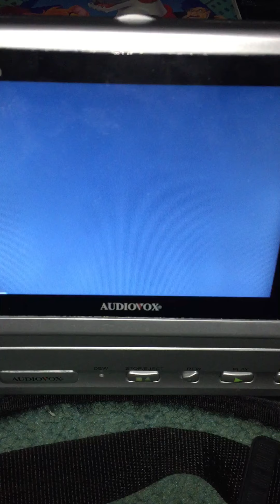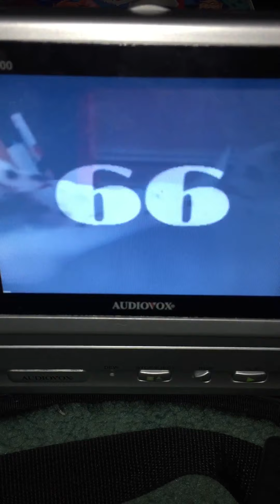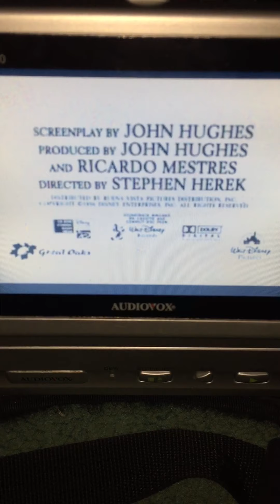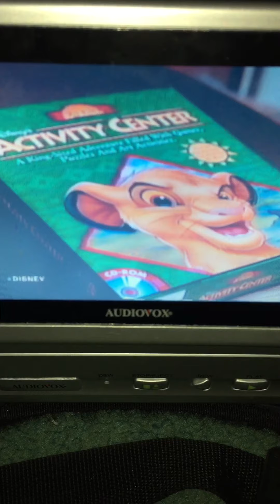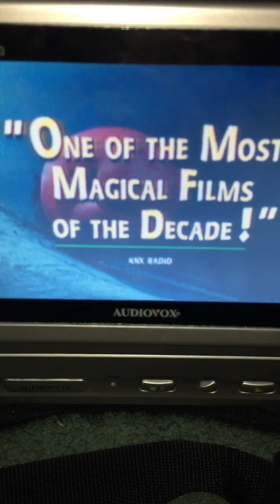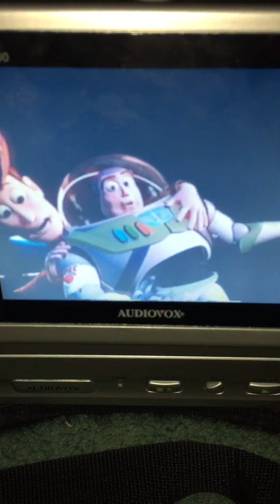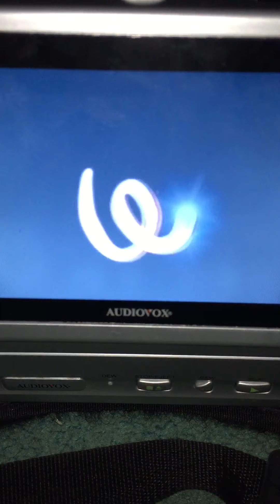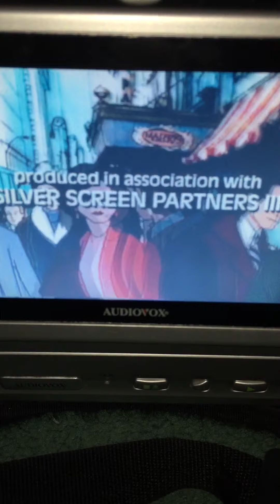Opening to Oliver and Company 1996 VHS